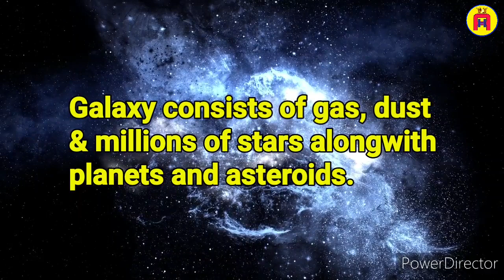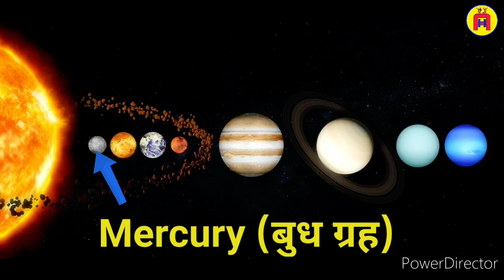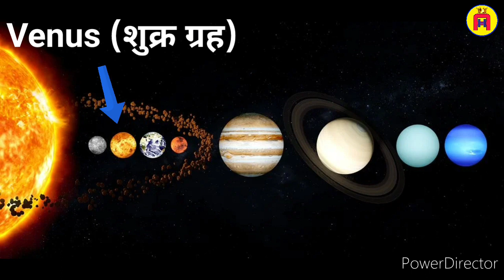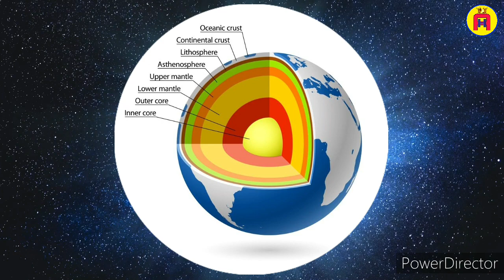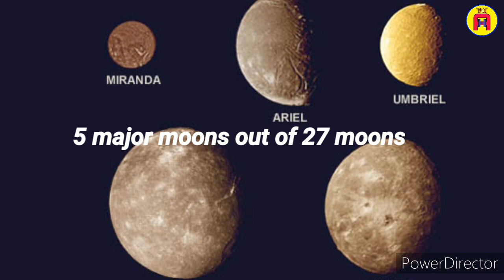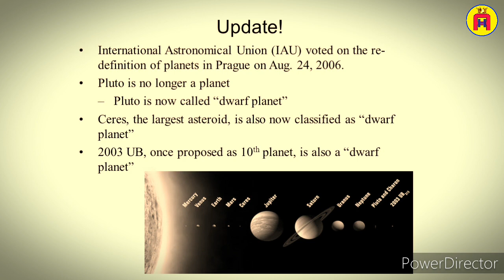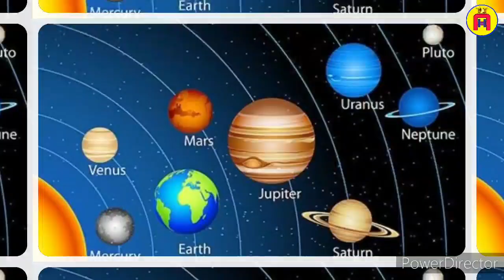Solar System | हमारा सौर मंडल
Friends, our new video is based on our planetary system or solar system. 🤗